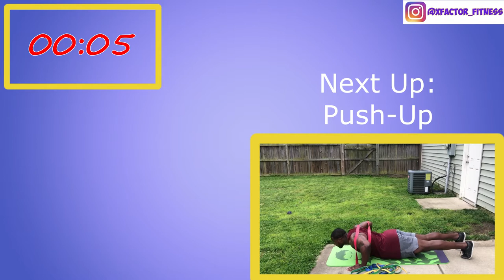20 MINUTE PUSH WORKOUT (Resistance Bands Only) | Target: Chest, Shoulders, Triceps | Follow Along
Here is an intense, yet effective 20 MINUTE PUSH WORKOUT (Resistance Bands Only) | In this workout you will Target your Chest, Shoulders, Triceps | You can Follow Along with this real time workout!